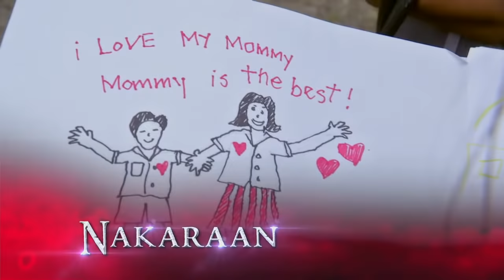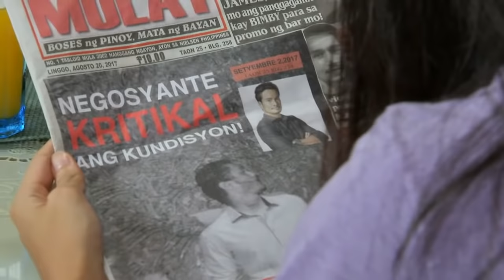Impostora: Full Episode 47